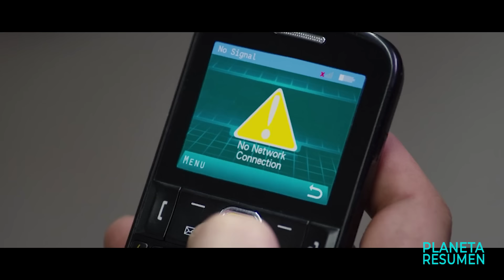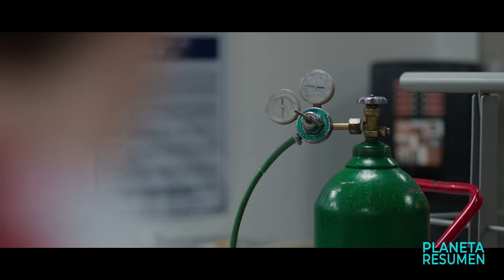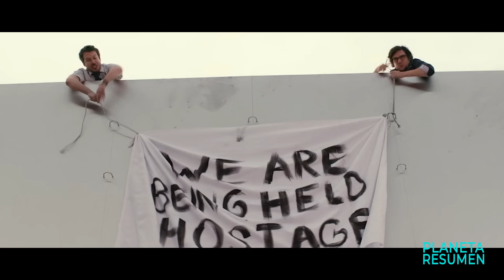80 EMPLEADOS QUEDAN ATRAPADAS EN UNA OFICINA Y SOLO 1 SOBREVIVIRÁ | Resumen en 10 Minutos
The belko experiment Resumen en 10 Minutos
El experimento belko Resumen en 10 minutos
Atrapados en una oficina en 10 Minutos
Resumen de peliculas en español
Encerrados en un ascensor
Atrapados en un ascensor
Encerrados en un elevador
Pelicula ascensor resumen
Resumenes de peliculas.
Resumen.
Un retorcido experimento social: un grupo de estadounidenses que trabajan en Bogotá, Colombia, se ven atrapados en su lugar de trabajo mientras una voz les obliga a participar en un juego mortal.